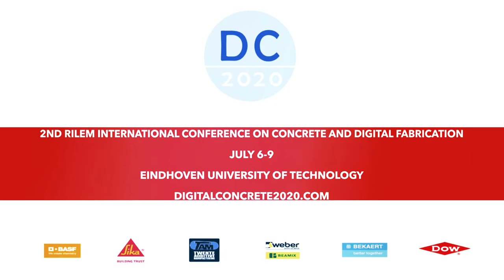Digital Concrete 2020 - Official Teaser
Digital Concrete 2020 will be taking place as a full online conference during July 6-9, 2020

Registered participants will have access to the full proceedings containing 111 papers, keynote and parallel presentations including interactive Q&A sessions, the option to view back presentations, poster presentations, and online meet&greet facilities.

The conference is hosted by 3D Concrete Printing Research Group at Eindhoven University of Technology